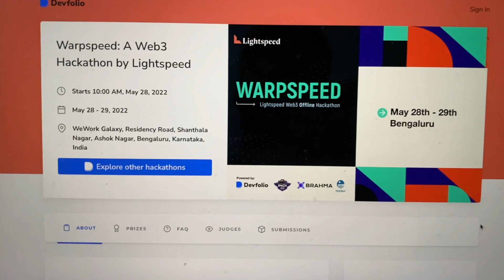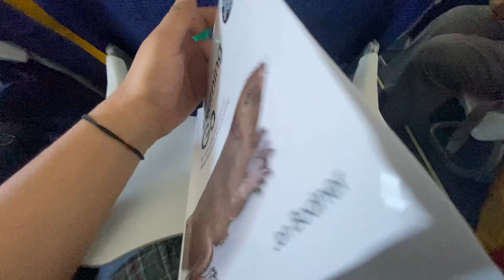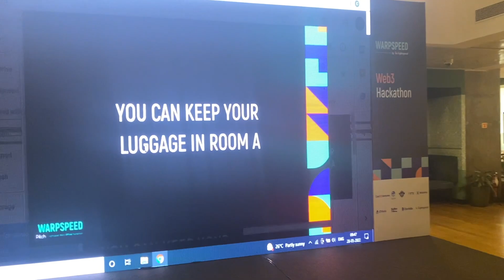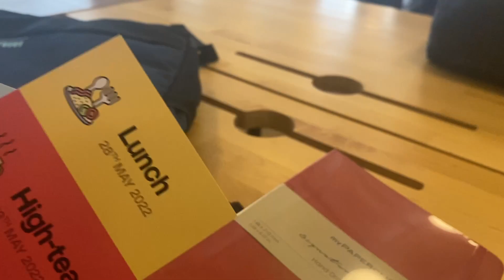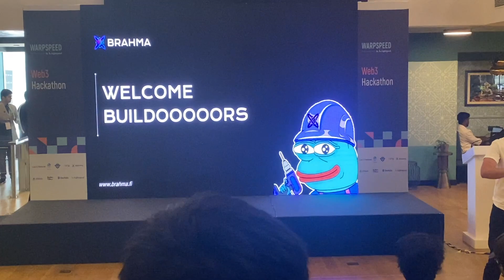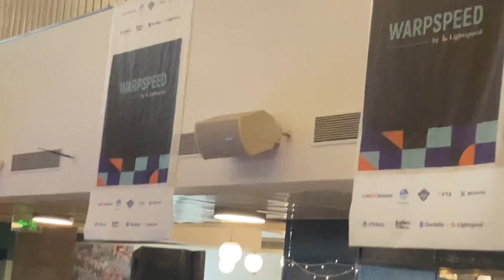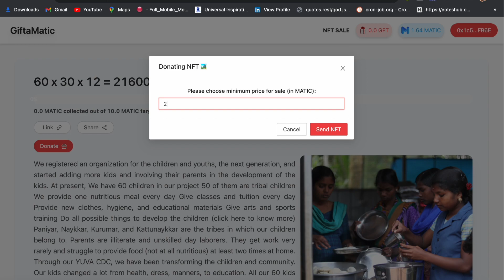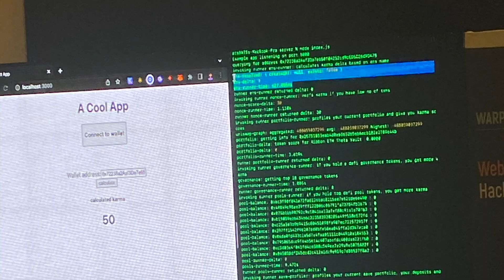Hackathon Vlog: Let's go Warpspeed ⚡️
I am back with another video after a very long time. I am participating in Warpspeed Hackathon organized by Devfolio and Lightspeed.

In this video, I tried to make a travel vlog but I wanted it to be educational too. Therefore, I have covered my experience during the hackathon along with everything you want to know about hackathons like:

What are hackathons?
How to participate in Hackathons?
How to build a project? and What to build during a hackathon?
How to create a pitch for presentations?

Enjoy watching and share your valuable feedback in the comments 💬

About Me:
I am Tushar Ojha, a computer science student who loves to learn new technologies and build products with them. I have a passion for open source and software development.

I have decent experience in building mobile and web applications using Flutter, React Native and MERN stack.

Currently, I am learning Blockchain & web3 technologies.